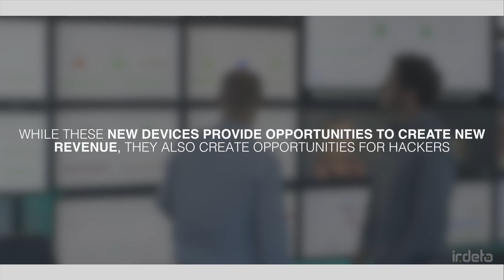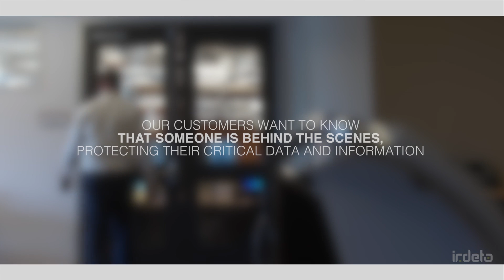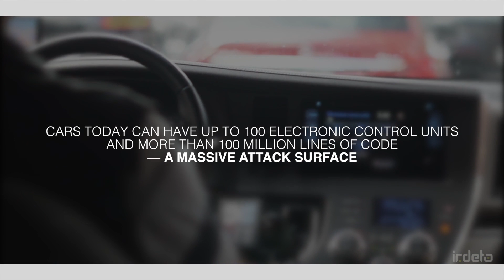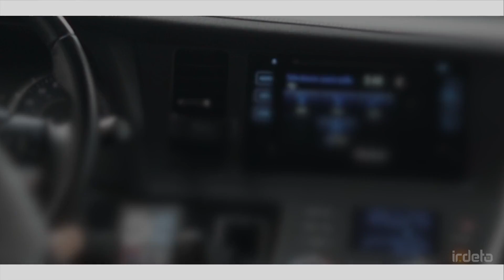Understand the cybersecurity threats that affect your business's digital assets - Irdeto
Keen to understand the cybersecurity threats that affect businesses today? Watch this new video that explains just that and how to protect your digital assets from these threats.